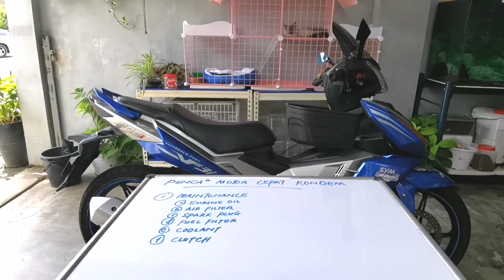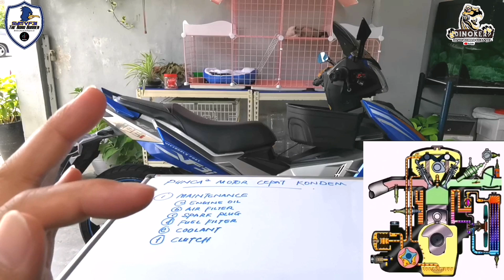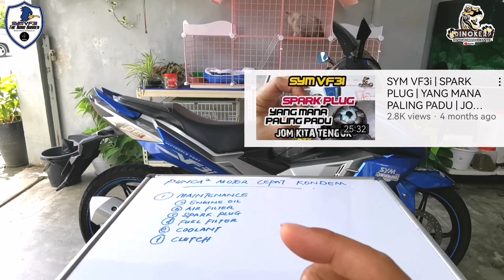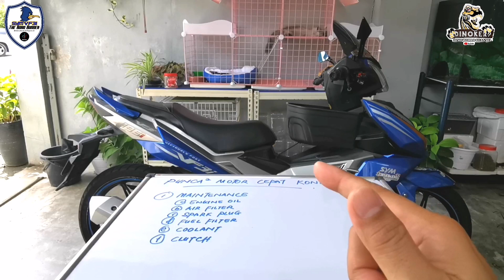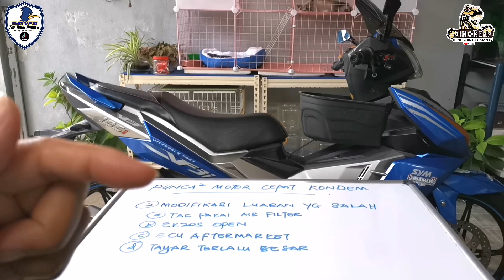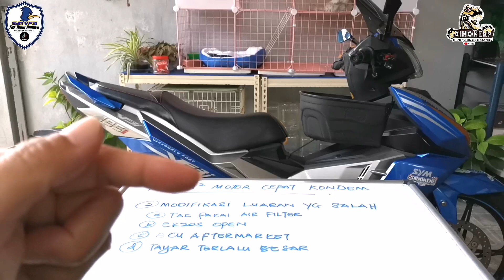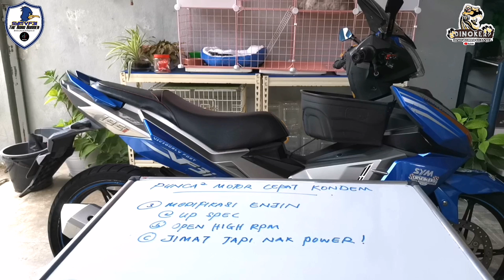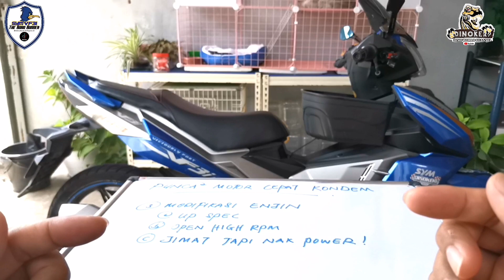SYM VF3I | 3 PUNCA MOTOR CEPAT KONDEM & ROSAK | PERKONGSIAN IKHLAS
Penjagaan motor sangat penting utk pastikan performance sentiasa dalam keadaan terbaik. Motor boleh rosak kalau tak dijaga dengan betul. Kesilapan selalunya bermula dari kita.. Apakah kesilapan tersebut.? Jom kita dengar..